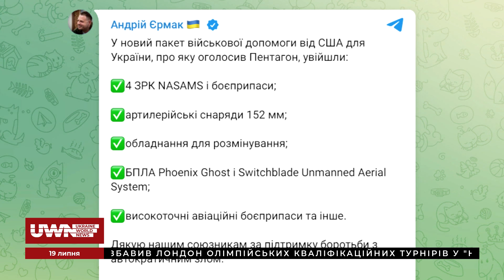Україна майже зрівнялася з Росією за кількістю військової техніки, - Наливайченко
В ефірі думками ділились:
- Валентин Наливайченко, народний депутат України, фракція "Батьківщина", секретар Комітету з питань інтеграції України з ЄС;
- Руслан Осипенко, дипломат, експерт-міжнародник.

Обговорили з експертами такі теми:
- бронемашини, антидрони та боєприпаси: Підсумки віртуальної зустрічі "Рамштайн-14";
- США підготували для України пакет військової допомоги на 1,3 млрд доларів;
- партнери посилюють Україну зброєю за стандартами НАТО;
- допомога Україні корисна для економіки країн-донорів;
- українські біженці посилюють економіку країн, які їх прийняли.

Долучайтеся!